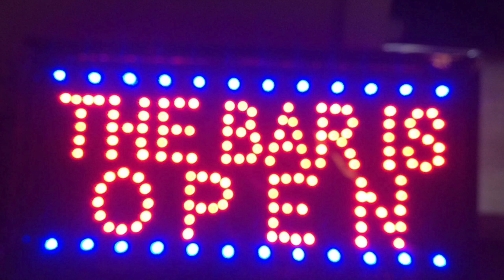The Hapa Hillbillies - "What's the Use of Getting Sober?"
Our good friend Squrl is a big Louis Jordan fan - and so am I. So in honor of my liver and of our friend we have this song for you.
Its good to hear Kerry playing that little ‘manjo’ again - and Larry strumming that flat top guitar, and Rambone sliding the trombone, with Dennis on the old licorice stick.
And none of this would make any sense without the solid bass and drums, curtesy of Ronnie and Tim respectively, holding us all together. Now where’s my glass…